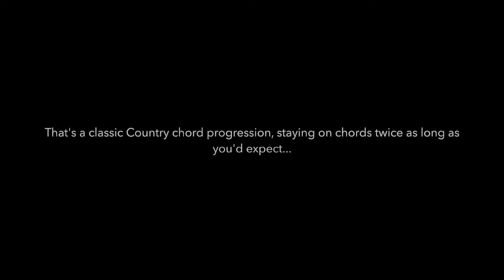Nick Lowe - Half a Boy and Half a Man - Cover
Man, what a song! Nick Lowe and His Cowboy Outfit is a 1984 album by British singer-songwriter Nick Lowe. The record marked the official debut of Lowe's new band, the Cowboy Outfit, although all of the band members had appeared on Lowe's previous album - The Abominable Showman. The record incorporates more of a Roots Rock feel than previous efforts, including nods to Tex-Mex music with "Half a Boy and Half a Man," 1950s guitar instrumentals ("Awesome"), and Country music, with a cover of Faron Young's "Live Fast, Love Hard, Die Young".  It's a great album. And this song? It's about a dick. "He ain't a fool but he's a tool!"

Why this is important to Rhythm Guitar:
It's the chord structure.

Totally Tex Mex.

Totally cool.